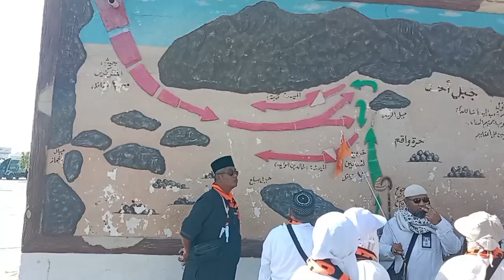Alhumdulillah perform umrah || Very important days of my life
If you guys enjoyed the video and want more stuff like this toh...

YEH MAHOL 🤙🏻Hello Boys and Girls!! So we planned to visit Makkah and Madinah this time and Alhamdulillah it was a beautiful experience. I tried my best to show you guys around. May Allah call you all as well.